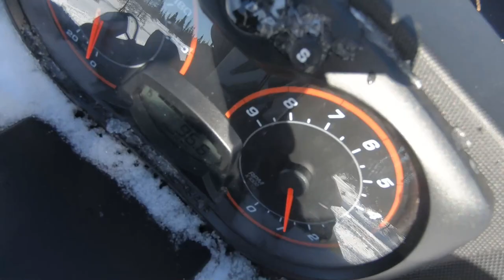Esker Ride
Snowmobile Ride up the groomed trail to Esker to retrieve fuel cache from Cain's Quest Snowmobile Endurance Race

Martin Rose - Coal Mine Rhythm
A-Group - Verve